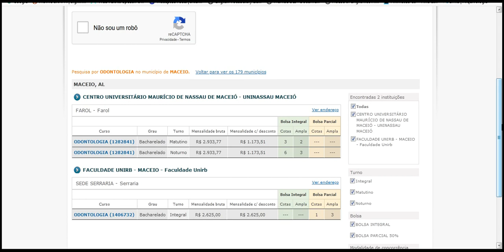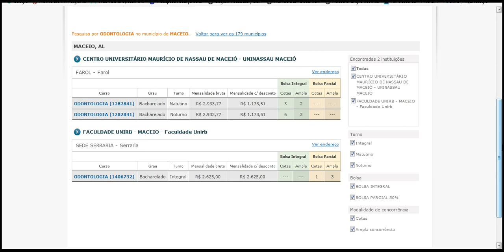Prouni 2020 ODONTOLOGIA MACEIO, AL CENTRO UNIVERSITÁRIO MAURÍCIO DE NASSAU DE MACEIÓ UNINASSAU MAC